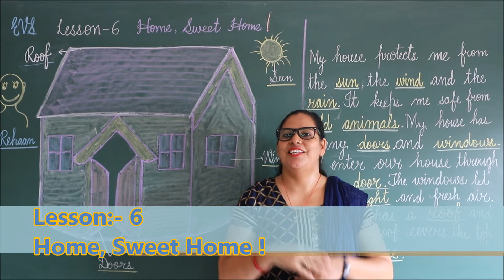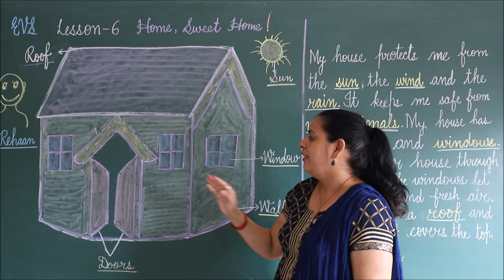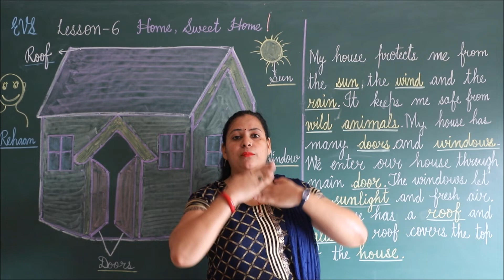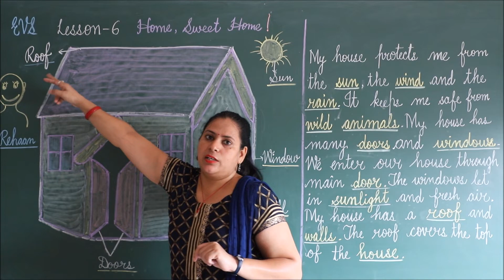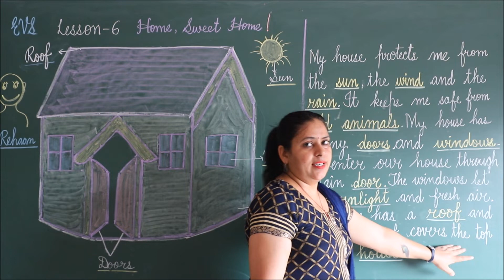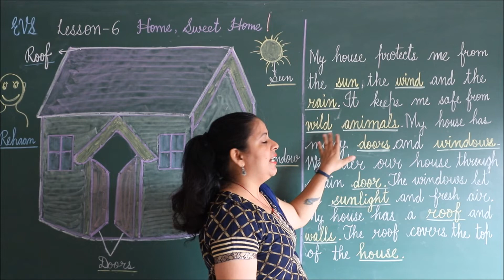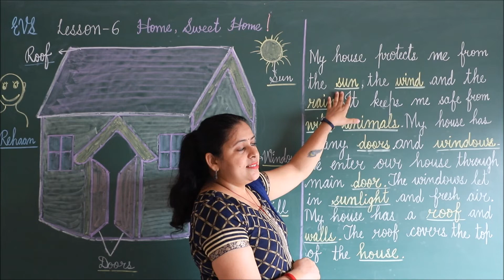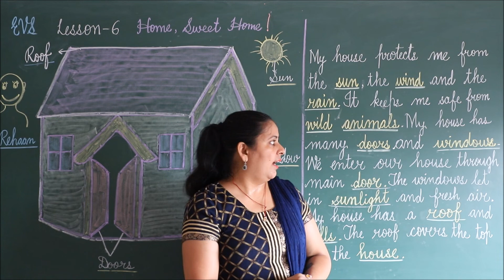RIS // CLASS:- 1ST // SUBJECT:- EVS // CHAPTER:- 6 HOME SWEET HOME // TOPIC:- GET STARTED //